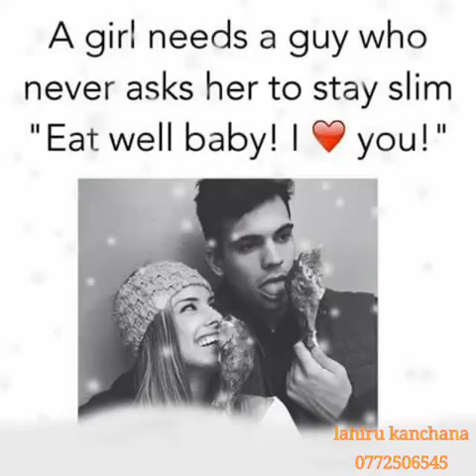Thanivi sitinnai maa adahas kare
Lahiru kanchana